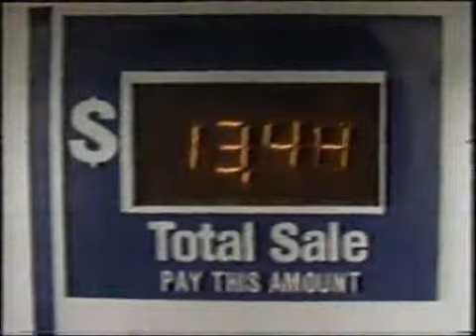leaded gasoline 1984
the debate over whether or not to stop poisoning kids with lead car exhaust